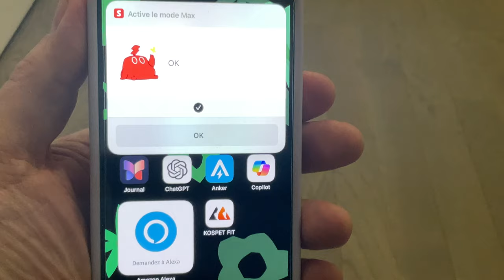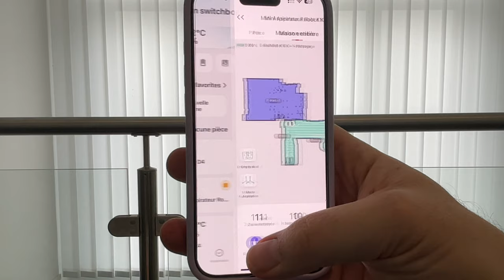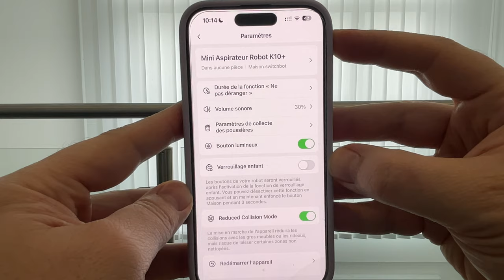SwitchBot K10+, l'aspirateur qui passe partout ! Compatible SIRI, Alexa et google assistant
Je teste le SWITCHBOT K10+ un aspirateur connecté avec station de charge compatibleSIRI sans doute le plus petit au monde. Il passera Efficacement sous vos tables et chaises sans aucune difficulté. Petit mais costaud !💪🏼
Achetez le K10+ de Switchbot sur Amazon